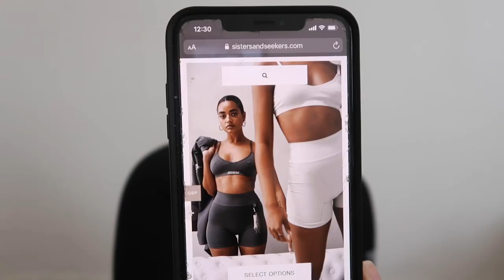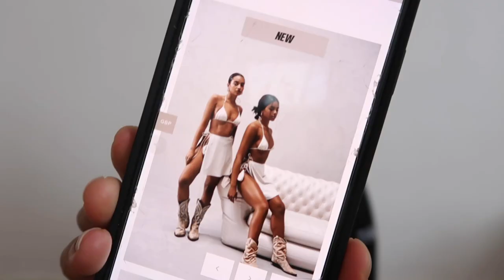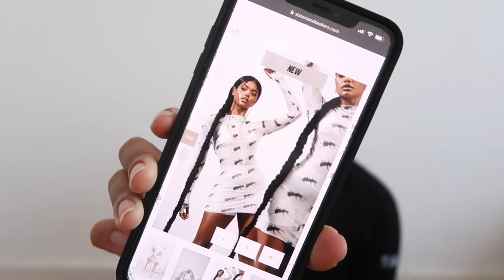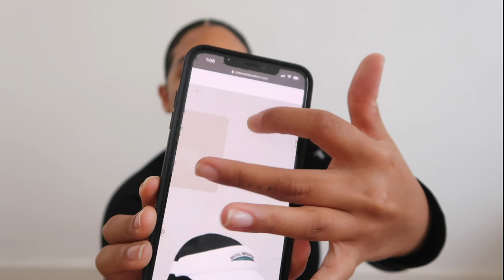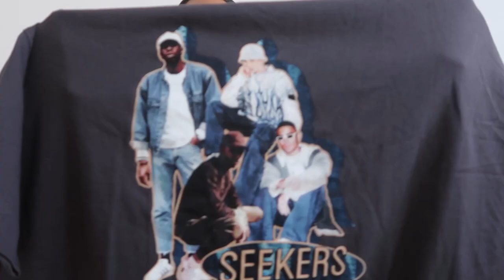SISTERS AND SEEKERS WEALTH AND WELL BEING COLLECTION TRY ON HAUL | ADELAINE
Hey Guys! back with another haul (againnnn I know!! SORRY ITS A LONG ONE (which btw I loooove long videos hence why my videos are so long but completely understand that it's not for everyone lol). ANYWAY I am OBSESSED with this collection I wish I could have got every single thing!!!

LINKS

Adelaine